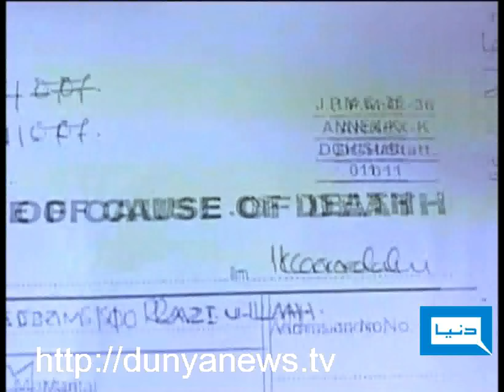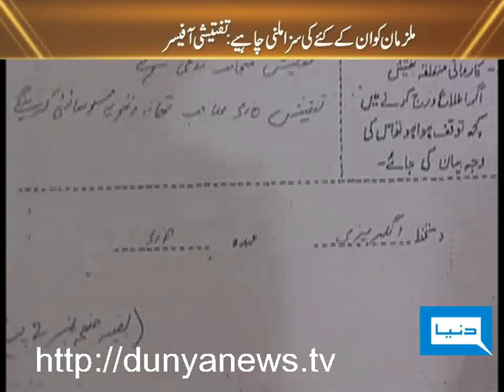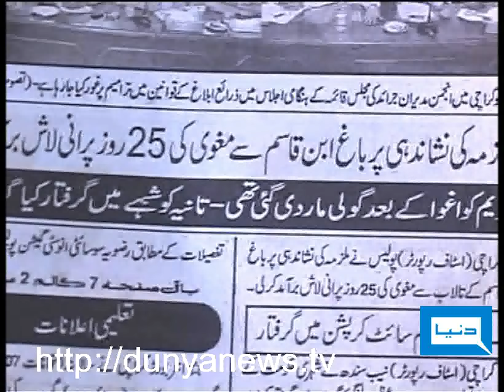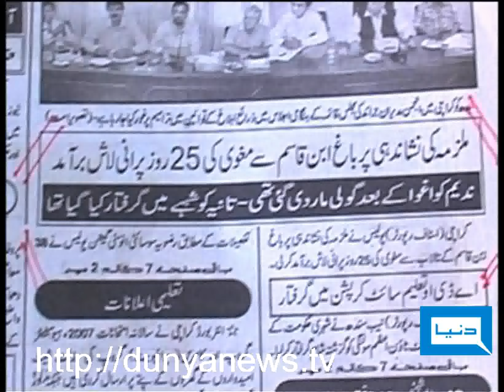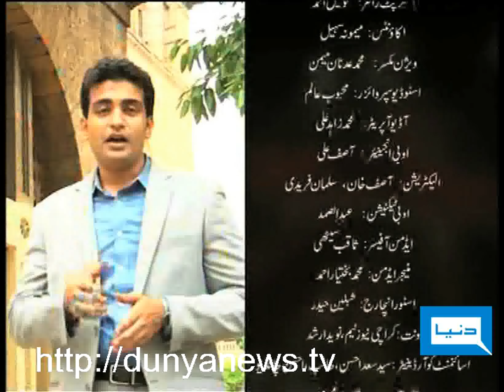Dunya TV-BANAM-SARKAR-14-09-2011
The Search of desire when will end?